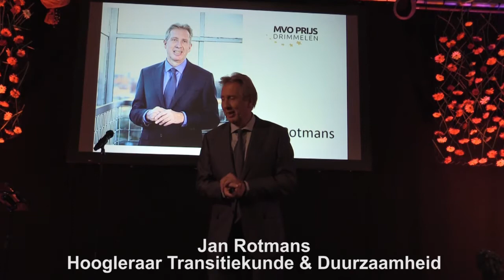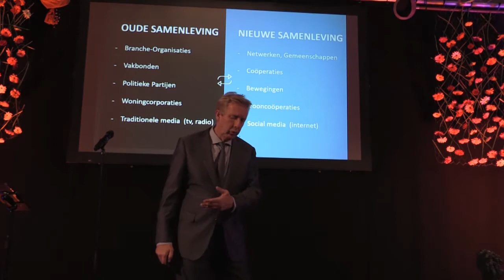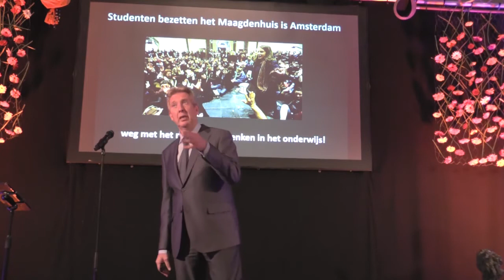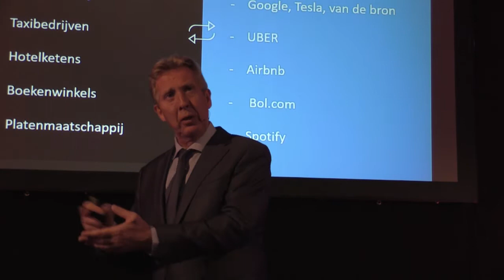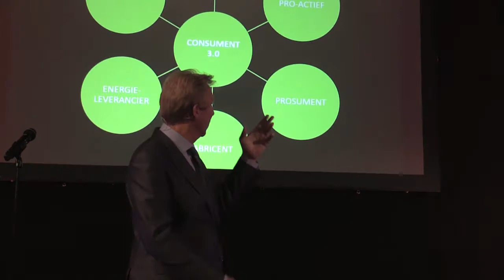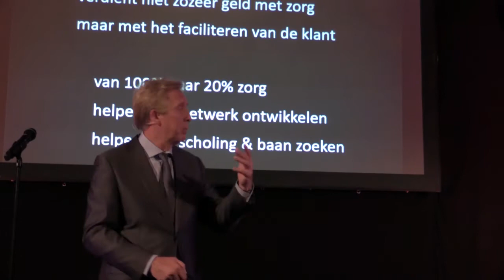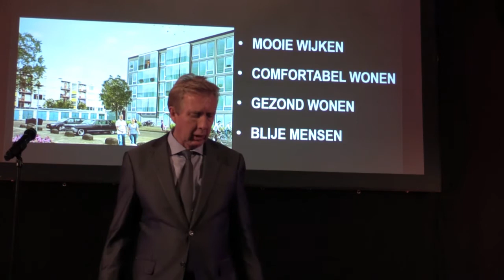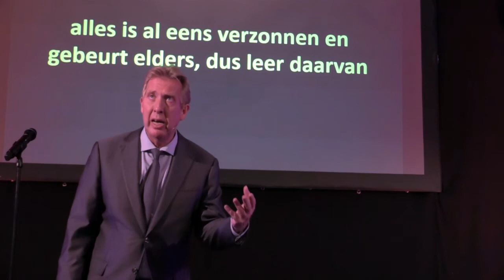Jan Rotmans tijdens het Ondernemersgala Drimmelen 2017 (MVOprijs 2017)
Jan Rotmans is hoogleraar transitiekunde en internationale autoriteit op het gebied van transities & duurzaamheid. Oprichter van ICIS, DRIFT, Urgenda en Nederland Kantelt. Onderzoekt niet alleen de kanteling van de samenleving, maar probeert daar ook actief aan bij te dragen. Beschouwt Rotterdam als proeftuin voor de kanteling. Professor en progressor, friskijker en dwarsdenker, koploper en kantelaar

Tijdens deze 45 minuten durende boeiende lezing  neemt hij de ondernemers van gemeente Drimmelen mee in een veranderende samenleving. Waarbij hij met de luisteraars afspreekt pas terug te komen als de afspraken die hij met de zaal  maakt  zijn nagekomen.

Jan Rotmans is professor en progressor, friskijker en dwarsdenker, koploper en kantelaar.

Luister en geniet van zijn visie op de kanteling van de samenleving.